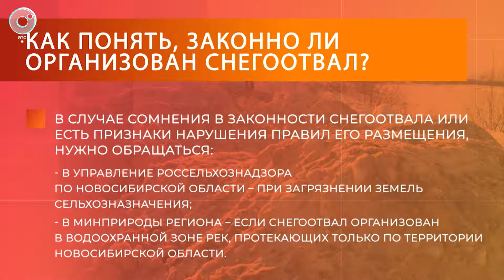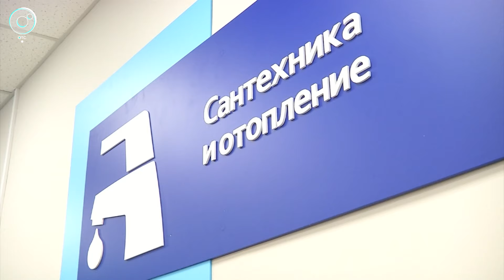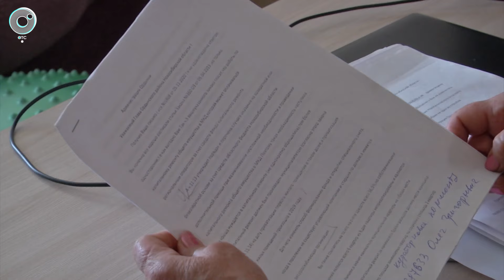Как должен быть организован снегоотвал? | Гид ЖКХ – 02 апреля 2024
Сегодня о снежной проблеме. Всю зиму она преследует Новосибирск. Как вывозить, куда складировать, чтобы и экономически это было выгодно, и город был чистым, и местные жители не волновались. Как раз снегоотвал беспокоит жителей одной из улиц в микрорайоне Затон.
Как определить, законно ли насыпают гору снега, как вообще должно быть организовано складирование? Об этом - в очередном выпуске программы "Гид ЖКХ" на Телеканале ОТС.